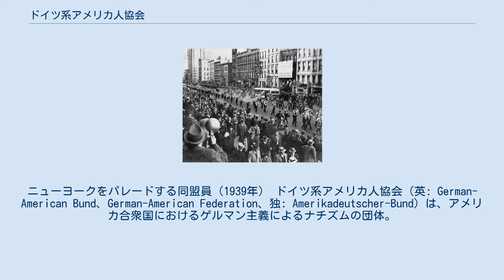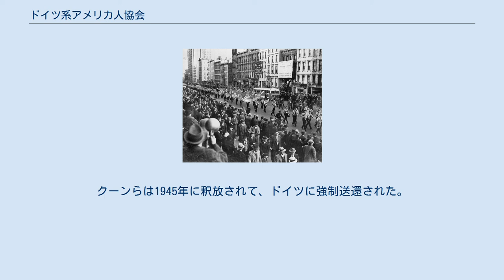ドイツ系アメリカ人協会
ニューヨークをパレードする同盟員（1939年） ドイツ系アメリカ人協会（英: German-American Bund、German-American Federation、独: Amerikadeutscher-Bund）は、アメリカ合衆国におけるゲルマン主義によるナチズムの団体。
 1936年4月にドイツ系アメリカ人（ゲルマン系ドイツ人移民）で、フォード社の技術者だったフリッツ・クーンらによって右翼団体として結成された。
 建前はナチス政権と無関係を装ったが、裏腹では結成直後からゲルマンを頂点とする親ナチ・反ユダヤの態度を隠そうとせず、ニュージャージー州とニューヨーク州のドイツ系コミュニティーを拠点とした。
 クーンが以前に属した「新生ドイツの友」が、ドイツ外務省の命で解散させられたため、その後身である「ドイツ系アメリカ人協会」は、ナチス・ドイツ政府の支持を仰ぐなど密接に関わっている。
アメリカ共産党やアシュケナジム系ユダヤ人団体、ニューディーラーとしばしば敵対を繰り返していた。
 当初、アメリカ政府は、この問題に不介入姿勢をとっていたが、1941年以降クーンら指導部が逮捕され、組織は壊滅。
クーンらは1945年に釈放されて、ドイツに強制送還された。